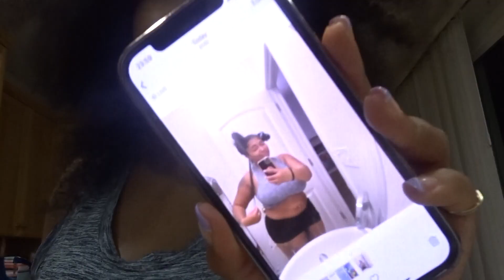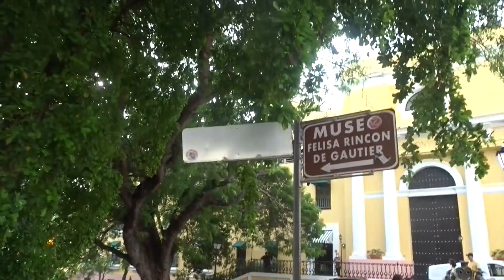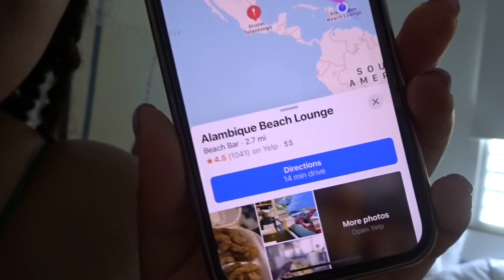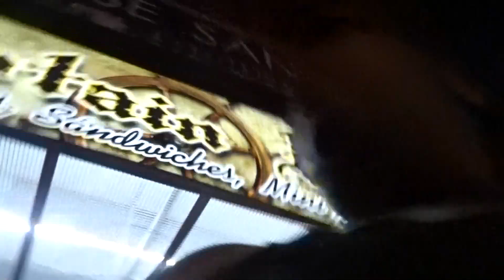LIT PUERTO RICO FRIENDS TRIP! | TRAVEL DURING QUARANTINE | TRAVEL WITH TATY: icequeentaty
Hello everyone! today we are in showing you the trip to Puerto Rico! I just graduated with my bachelors and wanted to celebrate with a nice vacation to Puerto Rico. It was quarantine and the restrictions was not completely lifted and showing you guys how things work out there.

00:00 - Intro
02:20 -Day 1 Old San Juan
17:51- Day 2 Snorkling|Beach|Fail turn up
34:52 - Day 3 Beach club|La Placita
43:00- Day 4 Zipline|Old San Jaun
51:31 - Snake
5521: Last day: Coffe shop & airport delay